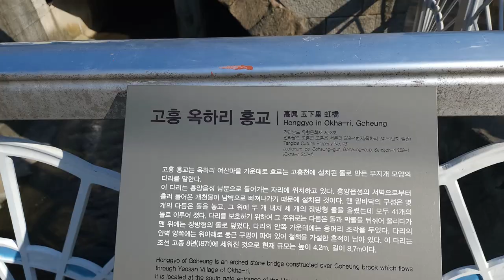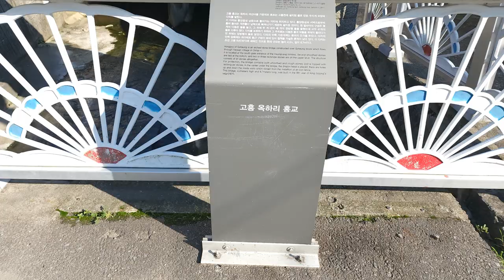한국 여행 : 고흥군 옥하리 홍교 / 드론 영상 (Richard Park/리차드박)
고흥군 옥하리 홍교 / Honggyo Bridge in Okha-ri, Goheung-gun
주소 : 전라남도 고흥군 고흥읍 옥하리 247-1